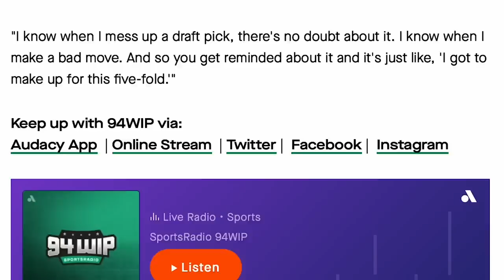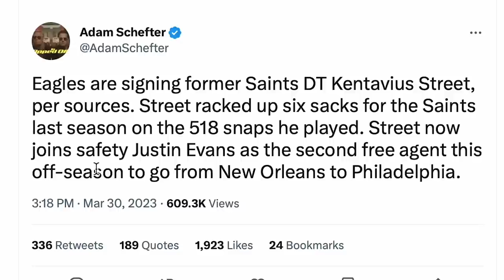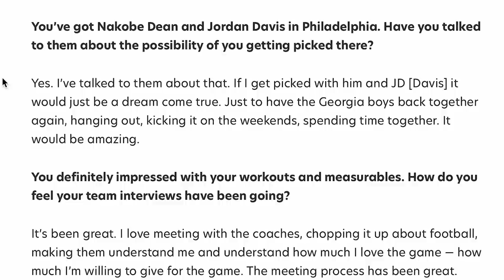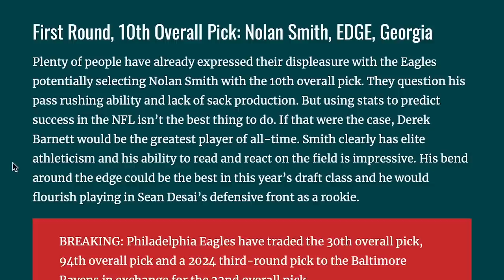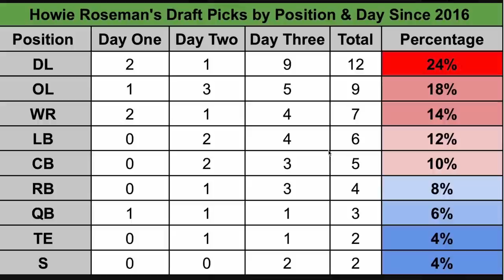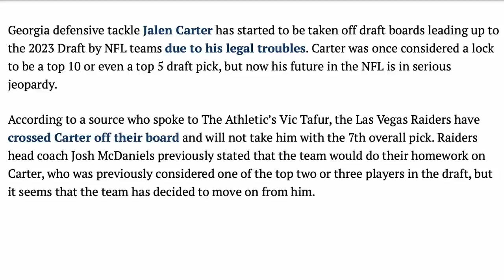Eagles NEW DT is the PERFECT Addition AND Jalen Carter Could Fall to the Birds?! 🦅👀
The Philadelphia Eagles signed DT Kentavious Street to add depth to the defensive line. Plus, Howie Roseman shared his strategy for building a contender. And Nolan Smith thinks Philly would be the perfect landing spot for him in the Draft. Also, Jalen Carter seems to be falling down draft boards. Should the Birds consider taking him at 10?

0:00 - Intro
0:42 - Howie Roseman’s Strategy 👀
5:21 - Howie is MOTIVATED by Philly Fans
6:31 - Eagles SIGNED Kentavius Street
8:00 - Nolan Smith Says Philly Would Be A PERFECT Fit 🦅🔥
11:29 - Jalen Carter FALLING Down Draft Boards
14:06 - Collab with Philly Philly The Podcast

Articles Used:
Jason Kelce interview with Howie Roseman